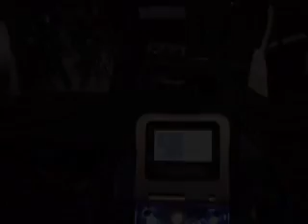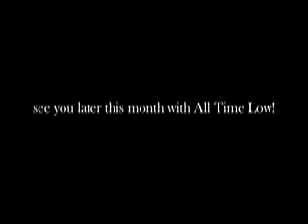The Friday Night Boys: Tour Update 3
The Friday Night Boys check in from their shows with All Time Low, Mayday Parade, The Maine and Every Avenue.